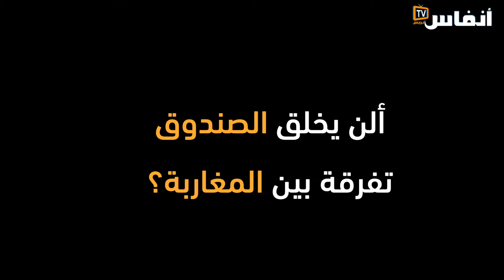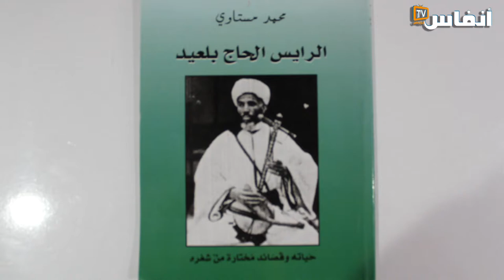مستاوي: هناك جمعيات خلقت للاستفادة من مليارات المعهد الملكي للثقافة الأمازيغية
فيديو يتضمن حوارا مع الكاتب والشاعر والباحث في الثقافة الأمازيغية محمد مستاوي حول
وضعية الفن والثقافة الأمازيغية في المغرب

# أخبار_عاجلة